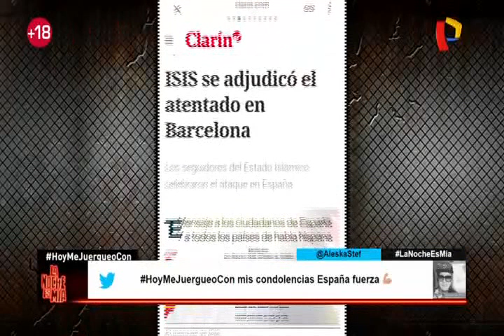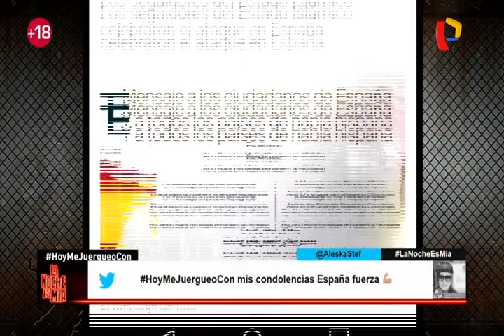Atentado terrorista en La Rambla de Barcelona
La Noche es Mía.